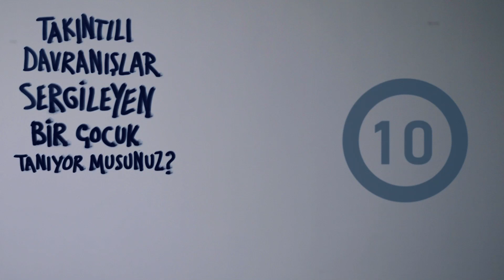Çukur Otizmin Farkında - Takıntılı Davranışlar Sergileme (Yamaç)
Çarpıcı senaryosu ve etkileyici oyunculukları ile bu sezonun çok konuşulan dizisi ‘Çukur’, sosyal sorumluluk projesi ile de örnek olmaya devam ediyor. Tohum Otizm Vakfı ve Show TV ile “Çukur Otizmin Farkında” sloganıyla otizm konusunda farkındalığı geniş kitlelere yaymayı hedefleyen dizi, birbirinden farklı çalışmalara imza atıyor.

Otizmin bilinen tek çaresi, erken tanı ile yoğun, sürekli, özel eğitim!
Doğuştan gelen ve genellikle yaşamın ilk üç yılında fark edilen bir gelişimsel farklılık olan otizmin başlıca belirtileri arasında; başkalarıyla göz teması kurmamak, ismi söylendiğinde bakmamak, konuşmada gerilik, parmağıyla istediği şeyi gösterememek, akranlarının oynadığı oyunlara ilgi göstermemek, sallanmak, çırpınmak, parmak ucunda yürümek, dönen nesnelere karşı aşırı ilgi ve takıntılı davranışlar sayılabiliyor. Ailelerin çocuklarında aynı yaştaki diğer akranlarından farklı davranışlar ve belirtiler gözlemleniyorsa vakit kaybetmeden otizm konusunda uzman bir çocuk ergen psikiyatristine başvurmaları gerekiyor. Bilimsel araştırmalar, erken tanı ve doğru bir eğitim yöntemi ile yoğun olarak eğitim alan çocukların yaklaşık yüzde ellisinde otizmin belirtilerinin kontrol altına alınabildiğini, gelişim sağlanabildiğini, hatta bazı otizmli çocukların ergenlik yaşına geldiklerinde diğer arkadaşlarından farkı kalmadığını gösteriyor.

Tohum Otizm Vakfı Hakkında:
Tohum Türkiye Otizm Erken Tanı ve Eğitim Vakfı, "Otizm Spektrum Bozukluğu" olan çocukların erken tanısının konulması, özel eğitimi ile topluma kazandırılmasına öncülük edilmesi ve bunun yurt çapında yaygınlaştırılması amacıyla, kar amacı gütmeyen ve kamu yararını gözeten bir sağlık ve eğitim vakfı olarak 15 Nisan 2003 tarihinden bu yana çalışmalarını yürütmektedir.